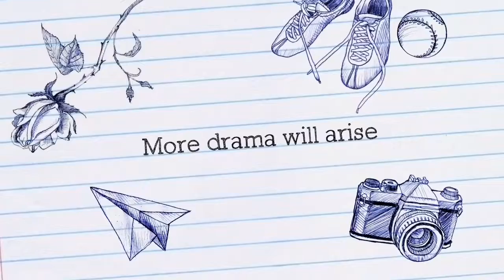Lps sisters summer camp ( new movie ) trailer 1 ( first ever lps sisters movie ! )